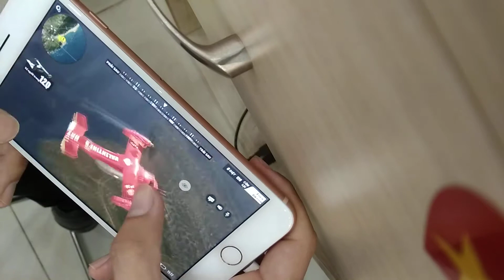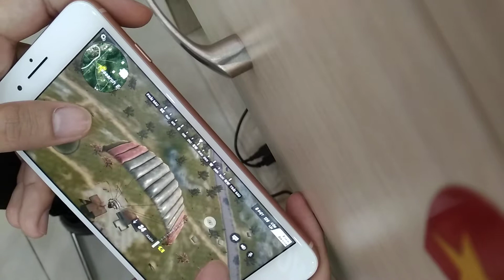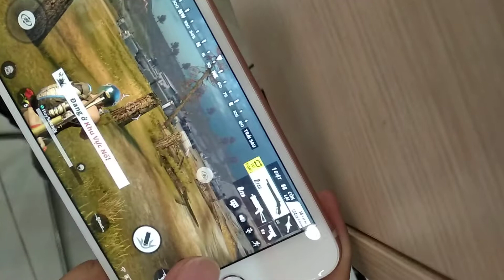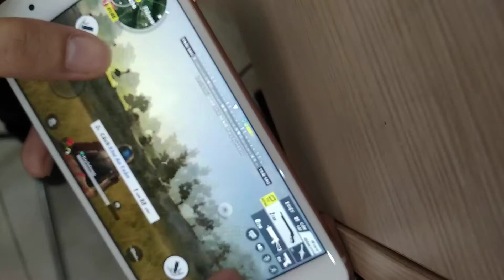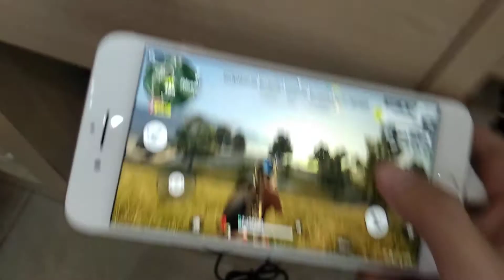Chơi Rules of survival trên iPhone 8 Plus - mượt voãi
Quá mượt không có gì để bình luận :)))